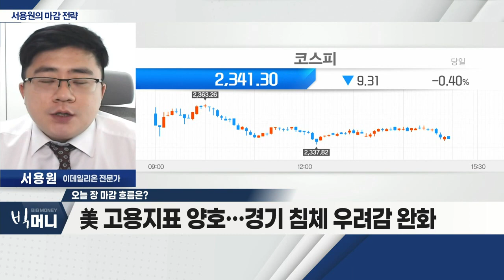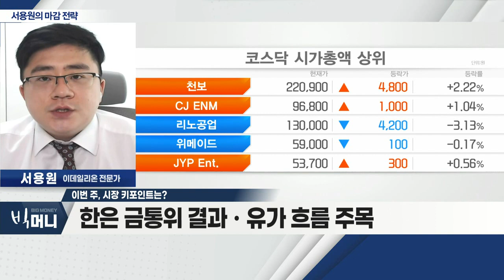한은 금통위 결과ㆍ유가 흐름 주목_서용원 마감 전략 (20220711)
- 美 고용지표 양호… 경기침체 우려감 완화
- 수요일 금통위 앞두고 관망세
- 코로나 확진자 증가… 관련주 강세

Q. 이번 주, 시장 키포인트는?
- 한은 금통위 결과ㆍ유가 흐름 주목